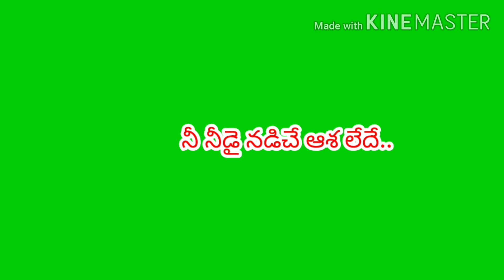Green screen telugu love songs